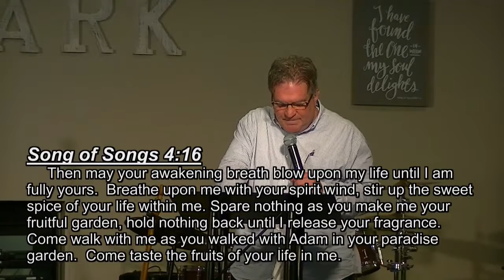Baptism - Sunday, May 21, 2017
Pastor Mike Thomas explains why we do baptisms and giving a parallel of salvation to Hebrew weddings at the time of Jesus.

Scripture references -
Matthew 28:18-19
Mark 16:16
Acts 2:38
Matthew 3:13-15
Acts 8:36-38
Romans 6:1-14
Genesis 1:26-28
Luke 14:25-34
Matthew 24:36 and Mark 13:32
Song of Songs 4:6-5:1